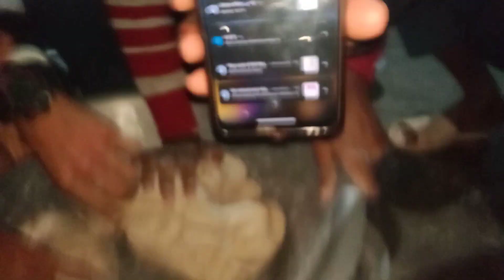RANCHI Hanuman mandir |yagya |PART 2| Ranchi Booty Basti Hanuman temple | Puja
RANCHI Hanuman mandir